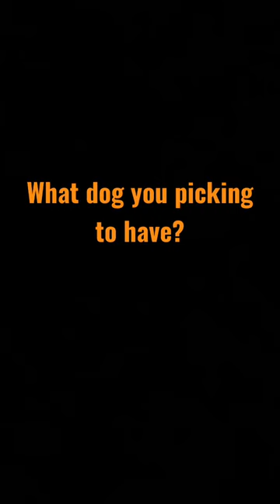What dog you picking?